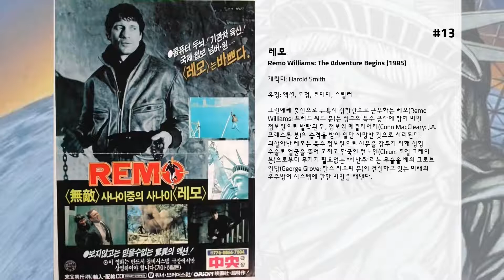최고의 Wilford Brimley 영화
15. 하드 타겟
20년만에 아버지를 찾아온 넷 빈던(Binder: 척 패러 분)는 아버지가 어머니와 이혼한 후 부랑자로 거리에 살았으며 얼마전 실종된 것을 알아낸다. 도시를 잘 아는 사람을 고용해 아버지를 찾아보라는 형사의 충고에 따라 전직 해병정찰대원이었고 지금은 특정한 일자리가 없는 챈스(Chance Boudreaux: 쟝-끌로드 반담 분)를 우연히 만나게 되어 그를 안내인으로 고용한다. 부친을 찾던 둘은 화재사건으로 부친이 죽었다는 소식을 듣지만 챈스가 빈더의 구멍뚫린 인식표 한 장을 찾아내어 살인 사건이었음을 밝힌다.  한편 연고없는 부랑자들을 사냥감으로 삼아 특권계층의 부자들에게 인간사냥을 알선해주던 푸촌(Fouchon: 랜스 헨릭슨 분) 일당은 빈더가 살해됐다는 증거가 나타나는 바람에 자신들의 사업이 노출될까봐 전전긍긍하게 된다. 그후 또다른 사냥감인 한 흑인이 죽게 되고 그를 아는 챈스와 빈더가 딸은 포우(Randal Poe: 엘리엇 키너 분)라는 사람을 찾아 그들에 대해 알아내려고 형사(Police Detective: 로버트 파브로비치 분)와 가지만 형사는 그 자리에서 죽고 둘은 푸촌 일당에게 쫓기는 신세가 된다. 삼촌이 있는 곳까지 도망친 챈스는 삼촌과 넷을 딴 곳으로 보내고 푸촌 일당을 유인하지만 20대 1의 열세에 몰리게 된다.

14. The Electric Horseman

13. 레모
그린베레 출신으로 뉴욕시 경찰관으로 근무하는 레모(Remo Williams: 프레드 워드 분)는 정부의 특수 공작에 참여 비밀 첩보원으로 발탁된 뒤, 첩보원 메클리어리(Conn MacCleary: J.A. 프레스톤 분)의 습격을 받아 일단 사망한 것으로 처리된다. 되살아난 레모는 특수 첩보원으로 신분을 감추기 위해 성형 수술로 얼굴을 뜯어 고치고 한국인 전노인(Chiun: 조엘 그레이 분)으로부터 무기가 필요없는 '시난주'라는 무술을 배워 그로브 일당(George Grove: 찰스 치오피 분)이 건설하고 있는 미래의 우주방어 시스템에 관한 비밀을 캐낸다.

12. 인 앤 아웃
미국 인디애나주 작은 시골 마을의 하워드 브래킷(케빈 클라인)은 이곳 학생들과 마을 사람들에게 인기 있는 고등학교 문학 교사이다. 그는 1주일 후면 약혼녀인 에밀리(조앤 쿠삭)와 결혼을 하기로 되어 있다. 하워드와 함께 또 한 사람 마을의 자랑이라면 헐리우드 스타가 된 하워드의 옛 제자 카메론 드레이크(맷 딜런)가 있다. 그리고 지금의 최대 관심사도 바로 그 해 아카데미 남우주연상 후보에 노미네이트된 카메론이 과연 아카데미상을 수상할 것인가의 문제에 있다.  아카데미 수상식날, 하워드, 에밀리와 모든 마을 사람들은 남우주연상 발표를 학수고대하며 TV 앞에 모여 앉았다. 마침내 카메론의 수상이 발표되고, 환호성을 지르는 마을 사람들이 지켜보는 가운데 시상대에 나타난 카메론은 수상 소감을 발표한다. 그런데 옛 스승 하워드에 대한 감사의 말에 이어 떨어진 그의 말 한 마디는 바로 하워드가 게이라는 것이다. 이에 모든 마을 사람들은 일순 경악을 금치 못한다.

11. 코쿤
양로원에서 무료한 삶을 살아가던 노인들이 이상하게 생긴 커다란 돌이 들어 있는 이웃집 풀장에서 수영을 하고 난 뒤로는 이상하게 젊어지기 시작한다. 사실 그 돌은 외계인들이 멕시코만의 해저에서 자신의 동족이 잠자고 있는 생명의 돌, 즉 코쿤이었다.  그 사실을 모르는 노인들은 이 풀장에서 수영을 하면서 우연한 기회에 외계인들과 마주치게 된다. 하지만 두려움은 잠시였고 외계인들과 노인들은 마음 속 깊이 따뜻한 사랑의 감정을 나눈다.

10. 서부의 보안관

9. 야망의 함정
하버드 법대를 우수한 성적으로 졸업한 미치는 변호사 자격시험을 앞두고 많은 법률회사로부터 채용 제안을 받는다. 미치는 규모는 작지만 좋은 조건을 가진 법률 회사를 택하고, 아내 애비(진 트리플혼)과 함께 회사가 있는 멤피스로 이사간다. 둘은 부푼 꿈에 들뜨지만 미치는 회사에 하나둘씩 미심쩍은 구석을 발견하기 시작한다. 미치의 회사는 마피아를 배후에 두고 갖가지 불법적인 일을 자행하는 회사였으며 미치는 FBI로부터 수사에 협조해줄 것을 의뢰받는데...

8. 텐더 머시스
한때 유명한 웨스턴 컨트리 가수였으나 지금은 알콜 중독에 빠져 사는 맥 슬레지(로버트 듀발 분)는 아들과 단 둘이 사는 젊은 미망인 로사 리(테스 하퍼 분)가 운영하는 텍사스의 고속도로 가 작은 모텔에서 깨어난다. 빈털털이에 갈 곳도 없는 슬레지는 모텔에 진 빚을 모텔 일을 해서 갚겠다고 하고, 로사는 맥에게 숙식을 제공하고 시간당 2달러의 임금을 주고 그를 고용한다.  맥은 주위 사람들이 다가오는 것을 주저하고 경계하며 힘겹게 알콜 중독에서 벗어나기 위해 노력하지만 하나 뿐인 딸의 양욕권을 빼앗아 간 전처의 악몽은 쉽게 잊혀지지 않는다. 그러던 중 맥은 따뜻하게 그를 보살펴주는 로사와 결혼에 이르게 되고, 그녀의 아들(알란 허버드 분)에게 친구와도 같은 아버지 역할을 하며 마음의 안정을 찾아간다.  맥을 우상시하는 젊은 뮤지션들의 도움으로 다시 음악을 시작하고 새로운 음반을 녹음까지 마친 맥은 전처가 근처에서 공연을 한다는 소식을 듣고 찾아갔다가 그곳에서 자신의 불행한 딸(엘렌 바킨 분)을 만난 뒤, 아내에게 진심어린 순간에 자신은 행복을 믿은 적이 없다며 다시는 남의 인생을 망치지 않겠다고 맹세한다.

7. 폴뉴먼의 선택

6. 내츄럴
야구에 천재적인 재능을 타고난 로이 허브스(Roy Hobbs : 로버트 레드포드 분)는 시카고 겁스에 입단 테스트를 받고자 애인 아이리스(Iris Gaines : 글렌 클로즈 분)에게 이별을 고하고 네브라스카를 떠난다. 그러나 기차에서 만난 헤리에트라는 미모의 여인에게 끌려 그녀의 호텔방으로 갔던 로이는 그녀가 쏜 총에 맞아 야구를 할 수 없게 된다. 16년 후 35세의 나이로 최하위 구단 뉴욕 나이트에 입단한 로이는 그를 신통치 않게 여기는 감독과 코치에게 보란 듯이 그의 배트 '원더보이'를 휘두르며 팀을 연전연승으로 이끌어간다. 야구계는 로이의 등장으로 일대 혼란이 일어난다. 로이의 구단을 인수하려던 변호사의 계략에 빠져 잠시 슬럼프에 빠지는 로이. 그는 마지막 순간에 팀을 위해 타석에 선다. 로이가 받아 친 볼은 라이트 쪽으로 날아간다. 순간 그의 배트 '원더 보이'가 두조각이 난다. 로이는 이 때 팀의 사환 바비에게 마음에 드는 배트를 내가 알아서 골라오라 하자 바비는 자신이 로이의 원더 보이를 흉내내서 깎아 만든 사보이 특제 배트를 내민다. 스코어는 2 대 0, 두 주자가 나가있는 9회 말 마지막 기회. 드디어 로이의 타구가 하늘 높이 날아가고, 공은 경기장의 조명등에 명중한다. 마치 눈부신 불꽃놀이처럼 라이트가 터지기 시작하면서 경기장은 온통 환희의 도가니로 변한다.

5. Brubaker

4. 차이나 신드롬
킴벌리 웰즈(Kimberly Wells: 제인 폰다 분)는 가벼운 이야기에서 심각한 뉴스까지 모든 걸 다 접해 보려는 TV 리포터이다. 킴벌리가 핵 발전소에 대한 특집 기사를 취재하려 할 때 그녀는 프리랜서로 일하고 있던 리처드 아담스(Richard Adams: 마이클 더글러스 분)를 카메라맨으로 고용한다. 핵에 대한 위험의 목소리가 높아지고 있을 때 그들은 취재차 발전소를 방문하고 거기서 사고를 당하게 되지만 엔지니어 잭 가델(Jack Godell: 잭 레먼 분)에 의해 간신히 모면하게 된다. 리처드는 방문 기간 중 모든 내용을 카메라에 담았고 그걸 방송국에 가서 방송을 요청하지만 거절당한다. 하지만 몰래 작품을 빼내 핵 전문가들에게 보여 주기로 한다. 한편 잭은 사고에 대해 수습은 하려하지 않고 감추기만 하려는 당국에 불만을 품게 된다. 그리고 그 속에서 이루어지고 있는 음모와 비리를 밝혀내려고 노력하면서 그는 킴벌리와 리처드에게 연락을 한다. 그 후 잭은 자신이 위험에 빠져 있다는 걸 알게 되고 그는 권총을 가지고 조정실로 간다. 그리고 그가 유일하게 믿는 방송 관계자인 킴벌리에게 자신을 인터뷰할 것을 요구한다. 한편 잭의 상사들은 한 미친 놈이 발전소를 장악했다는 소문을 퍼뜨리고 잭은 압력을 받게 된다.

3. Last of the Dogmen

2. 진정한 용기
미국 서부시대의 옐 카운티. 거리의 부랑자 탐 채니를 따뜻하게 보살펴 주던 로스 가족의 가장 프랭크는 탐과 함께 포트 스미스로 향한다. 그런데 술에 취한 채 도박을 하던 탐이 자신을 말리던 프랭크를 총으로 쏘는 사건이 발생한다.  아버지의 시신을 확인하기 위해 포트 스미스에 도착한 매티 로스(킴 다비 분)는 집으로 돌아가지 않고 아버지의 복수를 다짐한다. 하지만 앳띤 소녀가 거친 무법자를 상대하기는 어려운 일. 게다가 탐은 지방 보안관의 관할 밖인 인디언 보호구역으로 도망친 후였다.  여기저기 수소문 한 끝에 유능한 연방보안관 루스터 카그번(존 웨인 분)을 만나게 된다. 처음에는 매티를 귀찮아했던 루스터였지만 그녀의 끈질긴 노력으로 탐을 잡기로 마음먹는다.  하지만 탐은 서부 최고의 악당 네드 페퍼(로버트 듀발 분)와 함께 행동하고 있어 검거가 쉽지만은 않은 상태. 이때 텍사스에서부터 탐을 쫒아 온 라 비프(글렌 캠벨 분)와 합류하게 된 루스터는 본격적인 추적에 들어간다.

1. 괴물
남극의 노르웨이 탐사팀이 이상한 개를 쫓아 미국 기지까지 오게 된다. 거의 발광하다시피 개를 공격하다가 그만 방어하던 미국인들에게 사살된다. 미국인들은 진상을 조사하기 위해 노르웨이 기지로 사람을 보낸다. 그곳은 사람은 하나도 없고 이상하게 일그러진 시체와 잔해들을 발견한다. 시체들을 해부해 봤지만 별 이상이 발견되지는 않았다. 그러던...